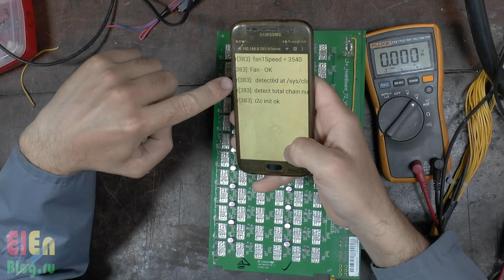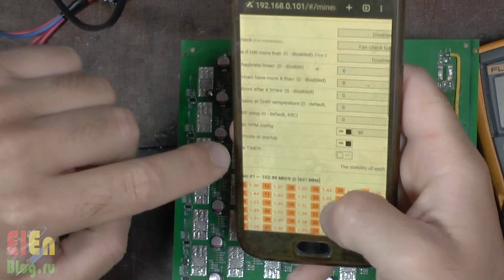Перепаял пол платы зря..... L3+ питание.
Купил на Али плату от L3+ для изучения, оказалась дохлой и я решил ее восстановить. Проблема в питании логики последних 2-х доменов. Должно быть 1.8 В, но там 0,4 В и 1,4 В соответственно. Данное напряжение формируются КРЕН-ками на 1.8В. На их входах присутствует напряжение более 4-х вольт, следовательно раз нет 1.8 то возможны два варианта:
1- Кто то из 6 чипов в домене сажает эти самые 1.8 В. А может не один, а несколько чипов, или все 6.
2- Неисправная КРЕН-ка.